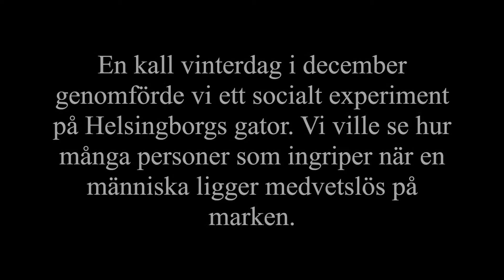observation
Den här videon handlar om observation